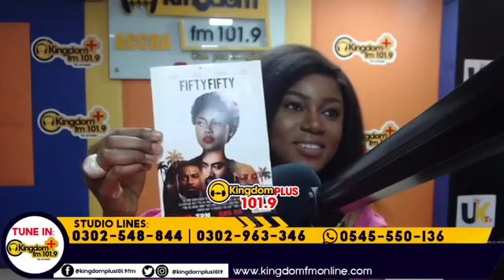Finding love in Ghana is very difficult, reasons why i have been single for 2years - Yvonne Nelson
Kingdom+ Channel provides you with all the happenings from our studios

Suggested by    MiTWORK

This Channel is managed by MiTWORK GHANA LIMITED.